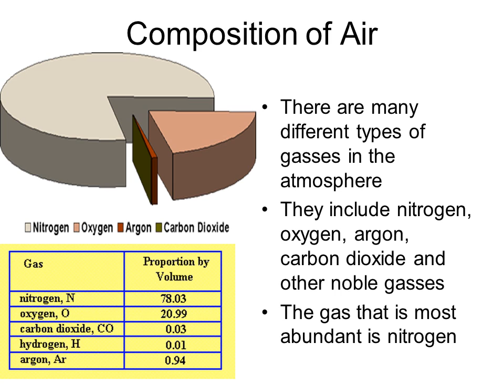Atmosphere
There are 4 layers in the atmosphere
They are the troposphere, mesosphere, thermosphere, and stratosphere
Troposphere
This is the layer that is closest to the surface of the earth
It’s elevation ranges from 0 to 10 km
Stratosphere
This layer sits on top of the troposphere
It’s elevation ranges from 10 km to around 25 km
This layer contains the ozone layer, which protects us from harmful sunlight
Mesosphere
This layer is above the stratosphere
It’s elevation ranges from 25 to 100 km
Composition of Air
There are many different types of gasses in the atmosphere
They include nitrogen, oxygen, argon, carbon dioxide and other noble gasses
The gas that is most abundant is nitrogen